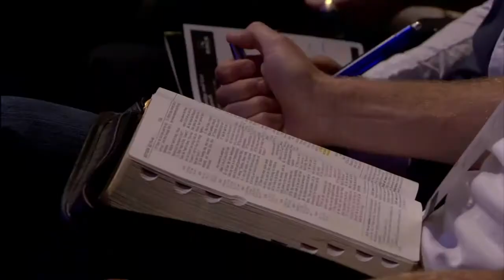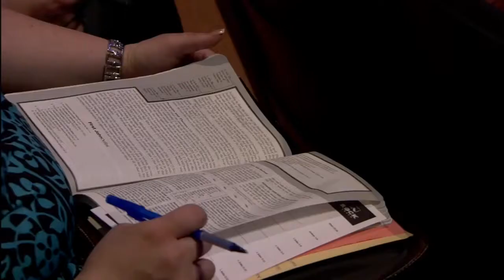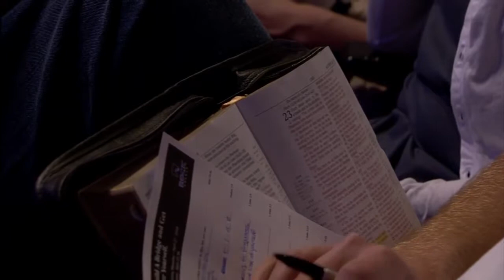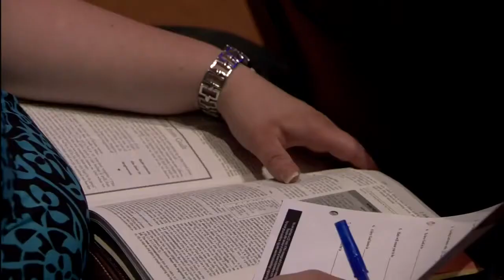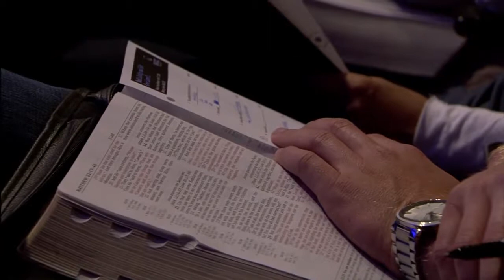Tommy Moseley 'Build a Bridge and Get Over Yourself'